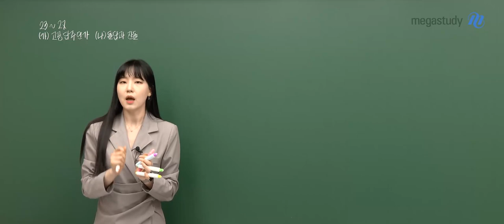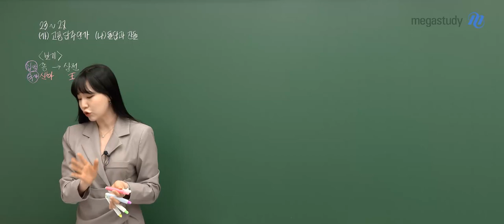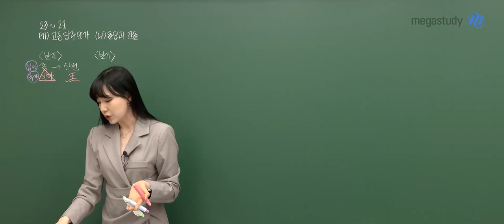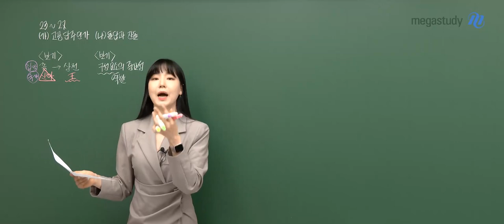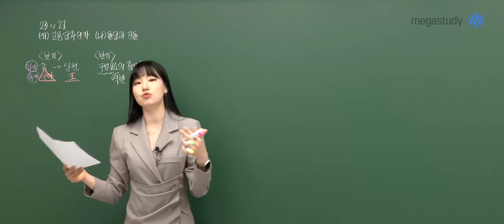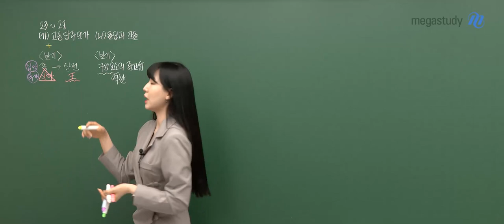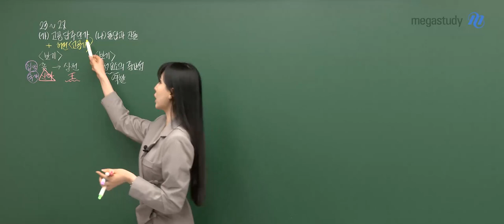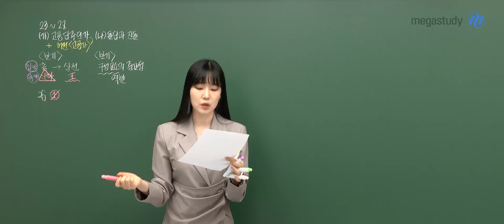[메가스터디] 국어 나연진쌤 - 2023년 고1 3월 학평 국어 해설강의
국어 나연진 선생님의 2023년 고1 3월 학평 국어 해설강의 영상입니다.